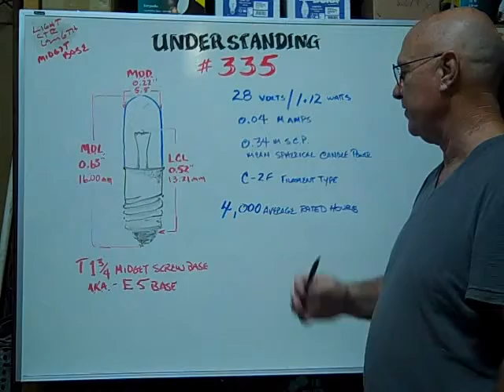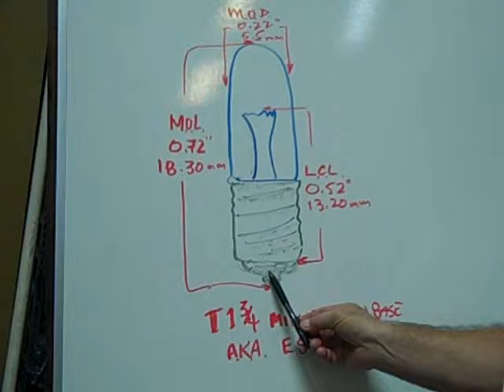#335 Miniature Bulb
#335 Miniature Bulb - 28.0 Volt 0.04 Amp 1.12 Watt T1-3/4 Midget Screw (E5) Base, 0.34 MSCP C-2F Filament Design, 4,000 Average Rated Hours.0.72" (18.30mm) Maximum Overall Length, 0.23"" (5.5mm) Maximum Outer Diameter. 0.52" (13.201mm) Light Center Length (L.C.L.).